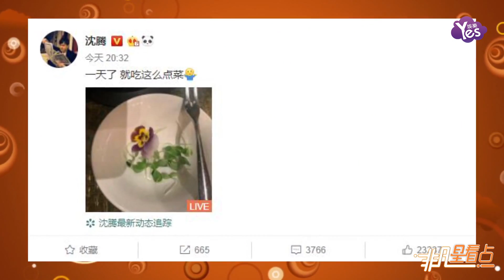一天只吃幾片菜葉？沈騰曬晚餐回應長胖！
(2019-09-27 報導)